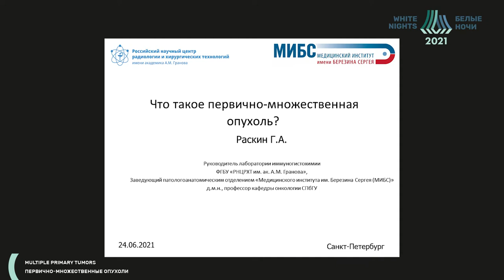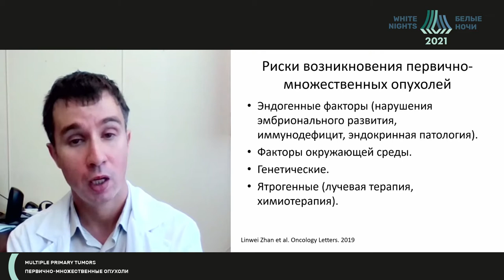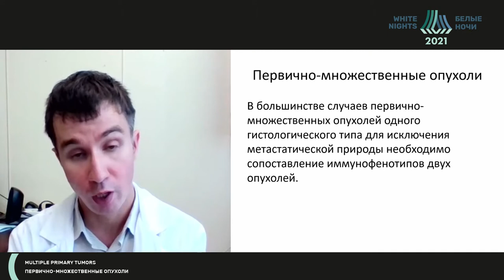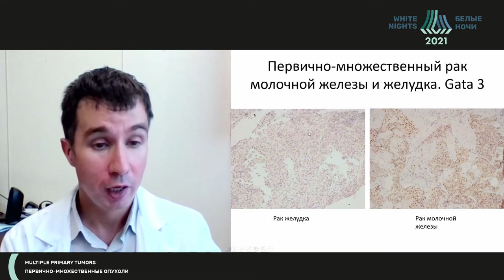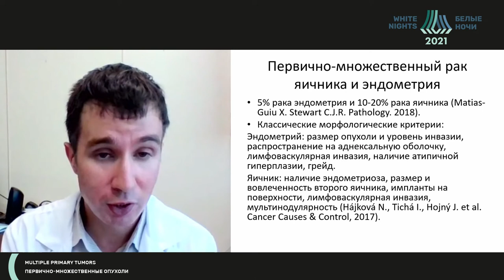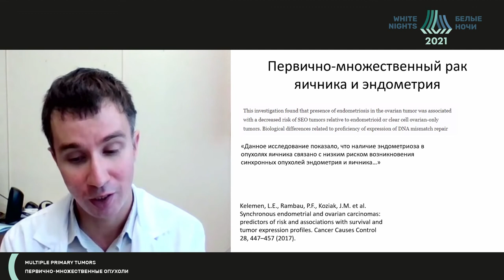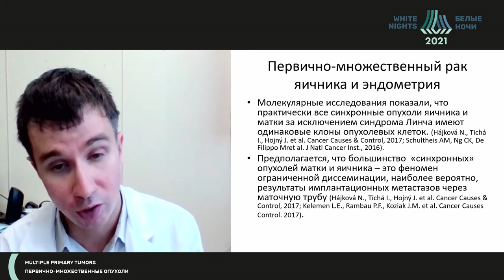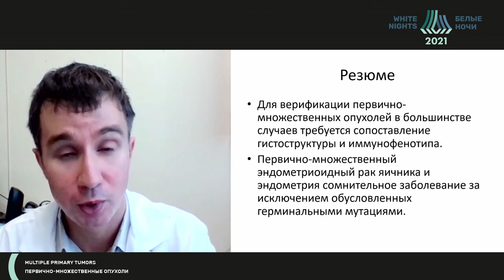Что такое первично-множественная опухоль? (Раскин Г.А.)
Раскин Григорий Александрович - руководитель отдел патологической анатомии ( лаборатория иммуногистохимии) ФГБУ «РНЦРХТ им. ак. А.М. Гранова» Минздрава России, д.м.н., Санкт-Петербург